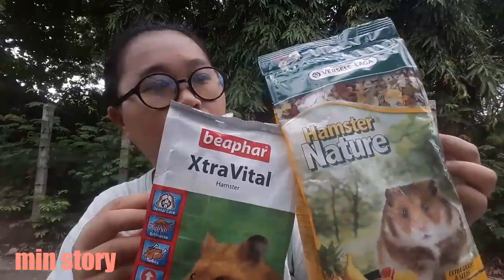การเลี้ยงแฮมสเตอร์: ทำไมต้องผสมอาหารแฮมสเตอร์ | hamster | พี่มีน min story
แฮมสเตอร์เป็นสัตว์น่ารัก

❤❤ ติดตามพี่มีนและเด็กๆบ้านมี้มีนตามนี้เลยนะ ❤❤